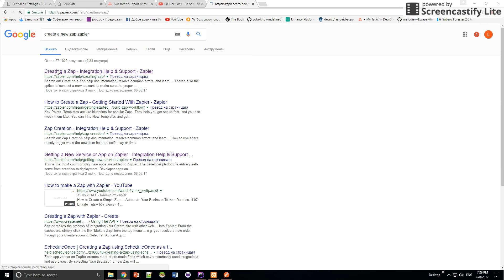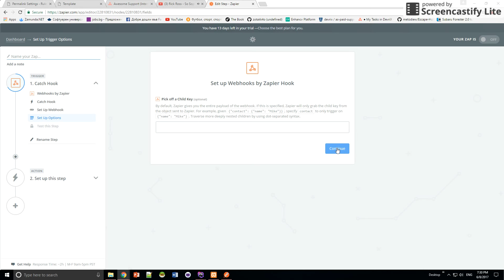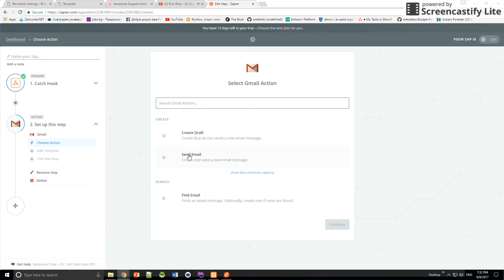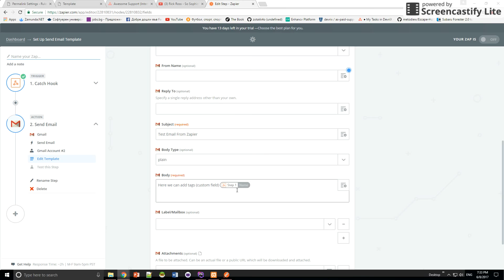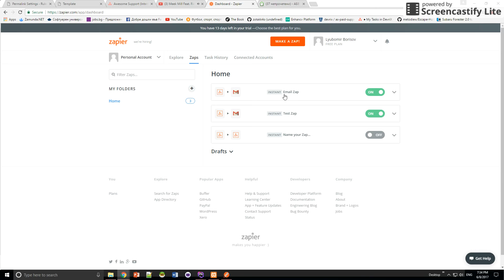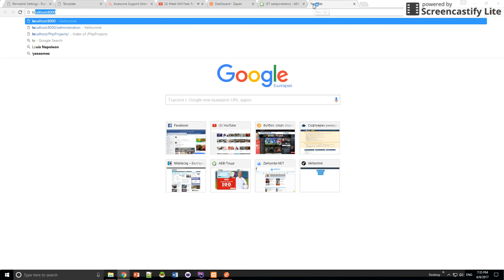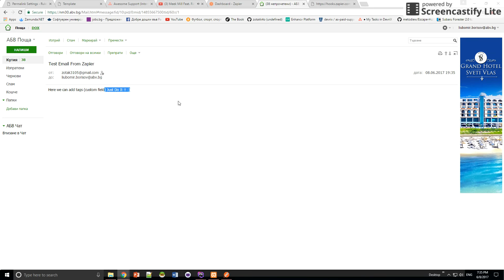How to create Zap in Zapier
This is a demo of how to create Zap in Zapier and use Zapier to send Notification with a program call.
This is to show detail overview of creating Zapier Zap by Buddydevelopers.

Bug Thanks for screencast Lite.